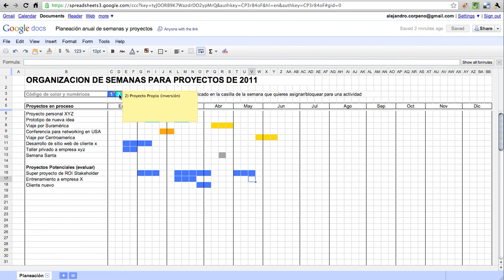Mi Google Doc para planear las semanas del año